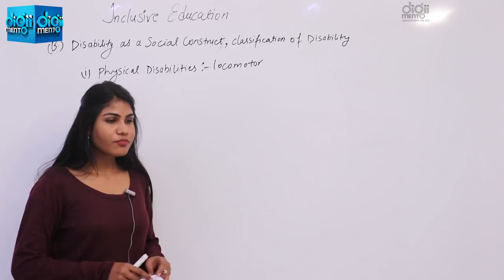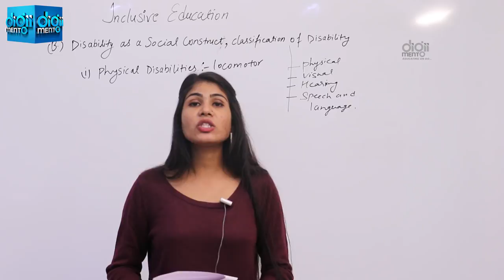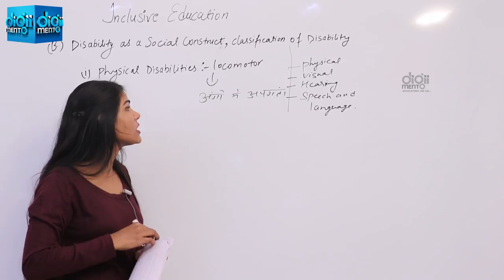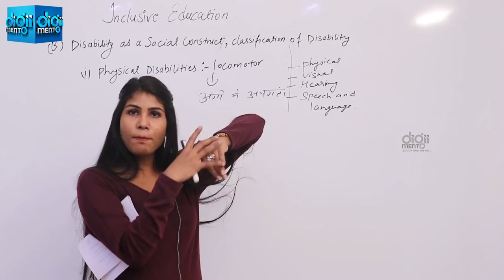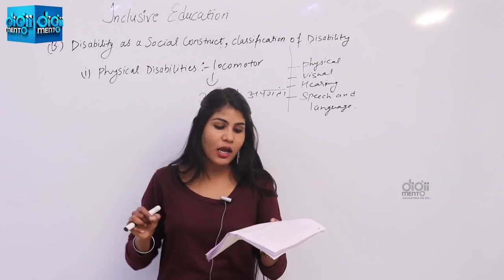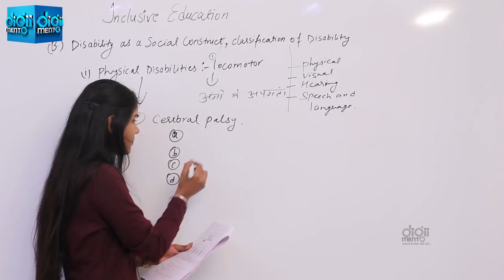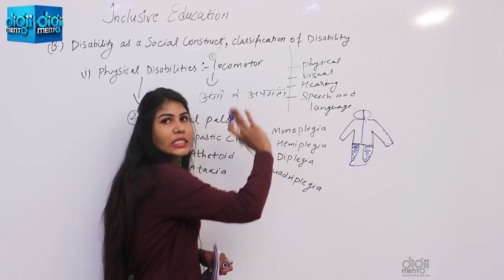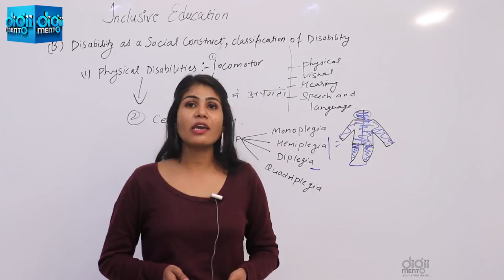KVS CTET HTET PGT Pedagogy 51 Disability as Social Construct & Classification